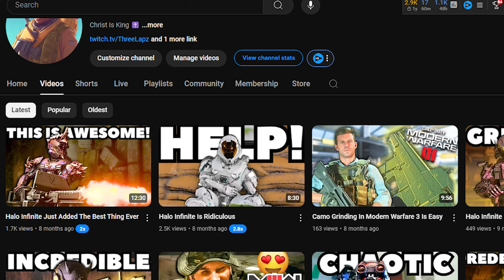Black Ops 6 Is Definitely Worth It